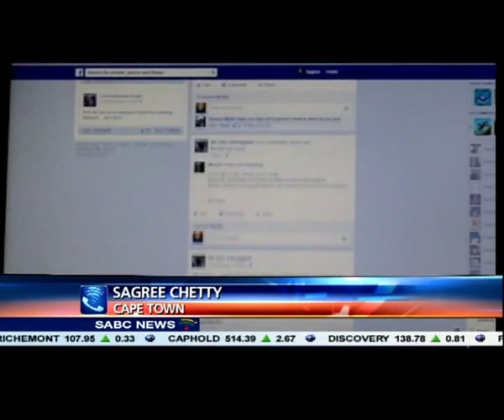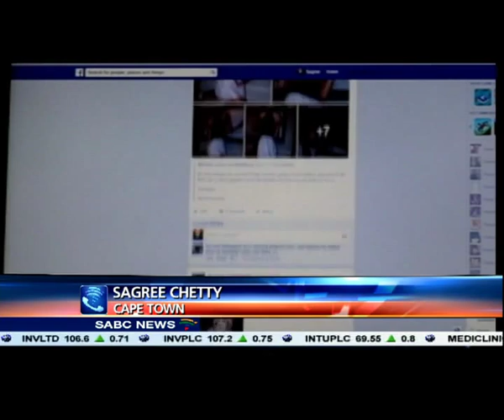Update on Daniel Janse van Rensburg's media brief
South African businessman, Daniel Janse van Rensburg who recently returned to the country after spending close to 2 years in an equitorial guinea prison in West africa, is addressing  the media in George in the Southern Cape. He returned home on Sunday. Janse van Rensburg had a contract to provide planes to a businessman, Gabriel Angabi, wh wanted to pull out of the deal and demanded his money back.  Daniel was acquitted but Angabi used his influence to send him to prison.